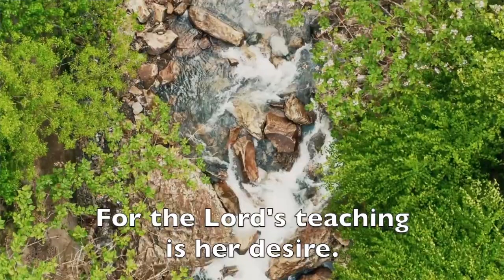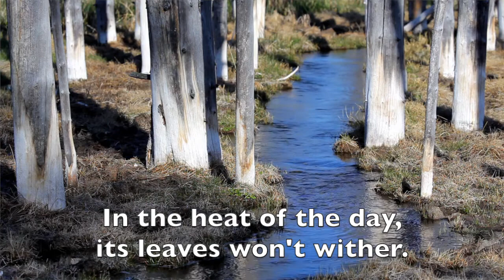The Way (Psalm 1)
The Gathering Band
FPC Myrtle Beach
February, 2021